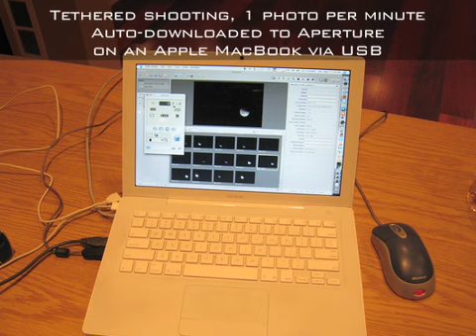Total Lunar Eclipse, Feb. 20 2008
I took a series of frames 1 minute apart of the recent total lunar eclipse up at my friend's place Northeast of Newmarket. It was a bit challenging to pull off, with the chilly temperatures (-10 C) affecting the optics of my lens. This led to a few frames being a bit out of focus. I've learned a few things about technique. If I do this again, I'll be able to produce something a lot better. Enjoy!